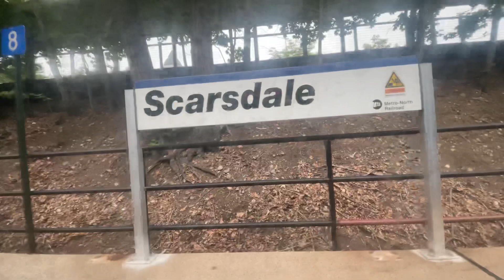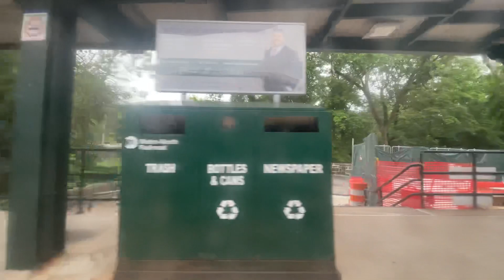MNR Crestwood To White Plains